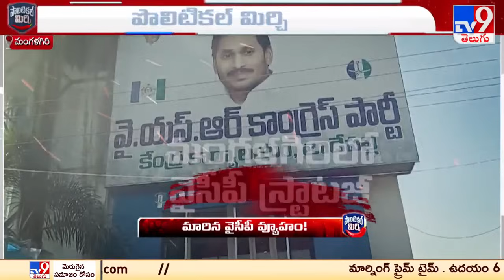Political Mirchi : మంగళగిరి ఇన్ ఛార్జిని మళ్లీ మార్చిన వైసీపీ | AP Politics - TV9